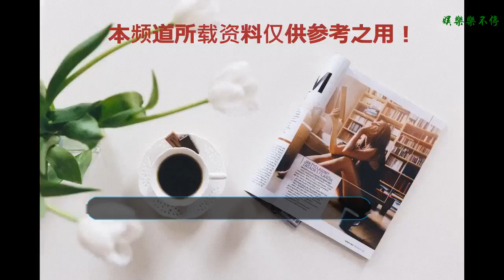佘詩曼否認片酬只有200萬傳聞，希望接演《延禧攻略2》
在宮廷劇《延禧攻略》中飾演“嫻妃”一角的佘詩曼，憑精湛出色的演技，把角色演到奸到出汁，令不少觀眾拍案叫絕，也讓她的人氣暴漲。最近阿佘返港同劉嘉玲、宋慧喬、徐子淇等人一起出席某品牌活動。一身裸色為主雪紡連衣裙的佘詩曼笑言：女人一生中最大的追求就是漂亮，所以她會花大部分時間保養，而她的美容秘訣則是：喝果汁。
    對于網友夸贊她演技很好，稱她連手指都在演戲，阿佘表示很開心大家對她的贊賞，回顧當時拍《延禧攻略》的情景，她表示：去年拍戲時很熱，大家都很辛苦，但結果取得現在這樣的好成績，大家也很開心。被問及拍戲時是否遇到困難，阿佘表示主要是語言上的障礙，“用普通話去演戲，特別是有70集的電視劇就畢竟難，開始的時候也嘗試用普通話對白，但后來發現因為著重對白會忽視自己本身的演技發揮，所以就放棄了。
    關于劇中嫻妃每滅一個人剪一盞燈，最后7盞燈滅了6盞燈，最后一盞燈究竟是皇帝，太后還是瓔珞？阿佘沒有揭開謎底：“看你們的心里是哪一個咯”。
    此前《延禧攻略》的監制于正在微博上宣布會拍《延禧攻略2》，阿佘稱還沒有受到相關消息，不過她表示如果有的話，希望能接演參與。有記者提問第二部會不會提高片酬，阿佘驚訝地的表示“還加？”，同時她還回應了《延禧攻略》中只得200萬片酬的傳聞，阿佘直接否定說是假消息，“聽完就好了，你問是不是真的，我會回答怎么可能呀！”，阿佘還透露當時收到《延禧攻略》的劇本，她僅僅用了2天就看完劇本并決定接演。
    既然佘詩曼愿意接演《延禧攻略2》，那么第二部能不能組成原班人馬呢？令人期待！